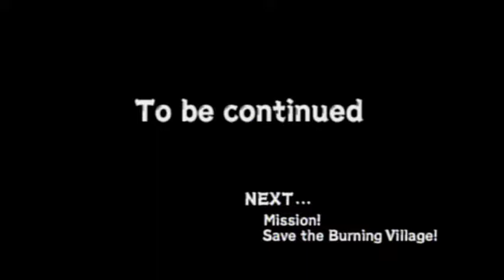naruto uzumaki chronicles 2 part 1